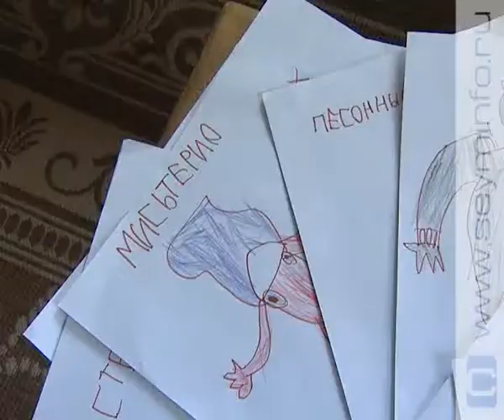«КультТУРИЗМ»07 03 11 2